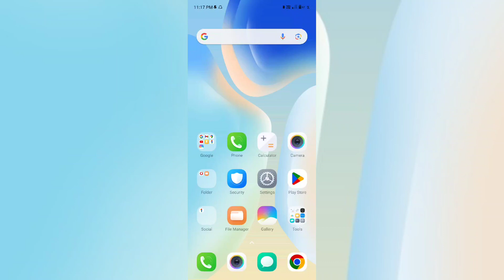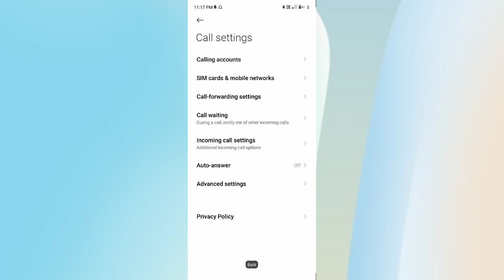POCO M6 Pro 5G How to Use incoming Call Setting | incoming Call Setting Kaise Use kare